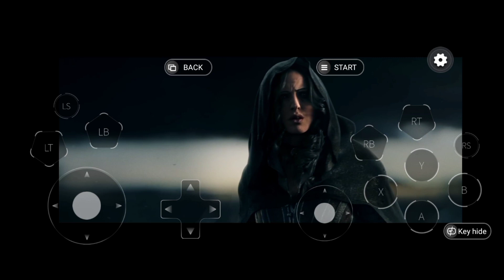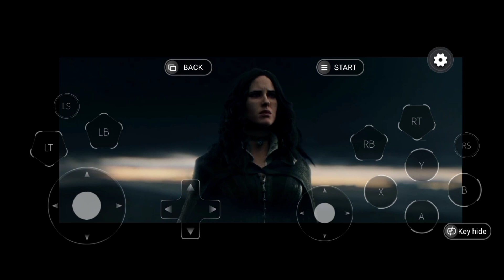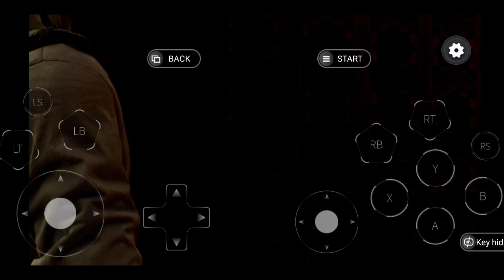The Witcher 3: Wild Hunt NEW CLOUD GAMINAPS UNLIMITED TIME FREEPLAy ALLPC available 2023BEStgameplay